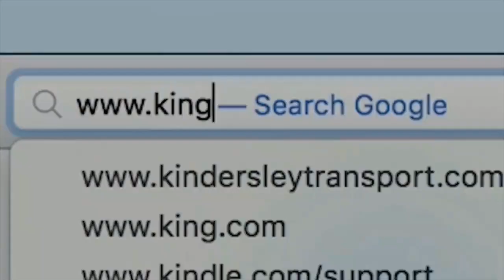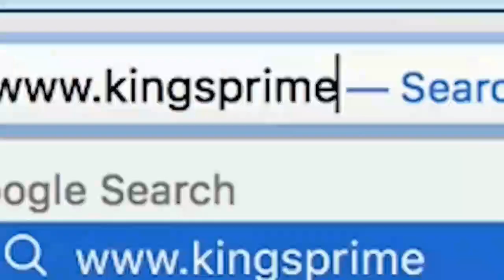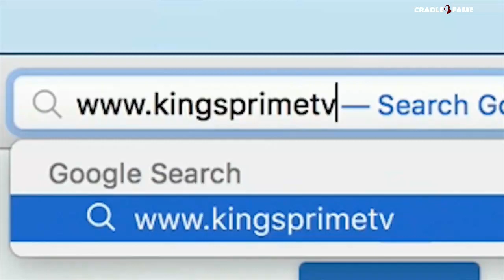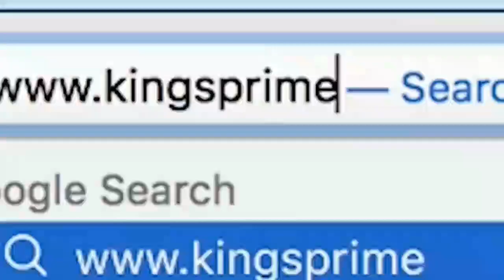Live Performances of the Cradle2Fame House Mates Episode 7| Ten Participants Up for Eviction &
Exceptional Live performance of Cradle2Fame House mate and announcement of 10 participants up for eviction